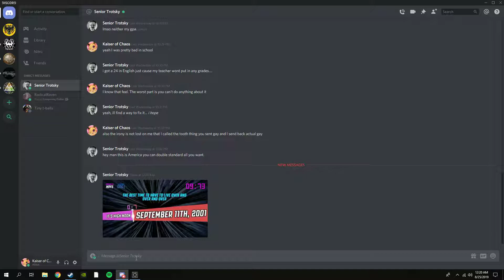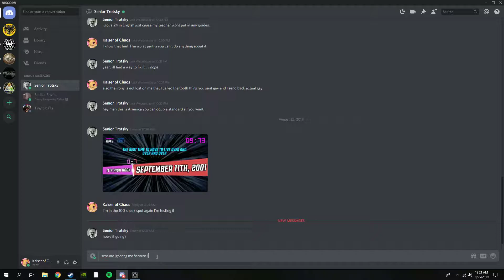SCP:SL That's a lot of NUT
I'm testing the validity of a hiding spot and my dumbass decides to open his mouth.